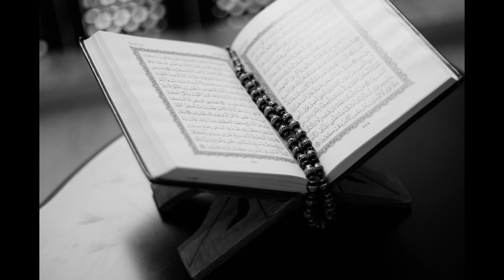quran || quran tilawat || quran recitation || quran for sleep || quran sharif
quran
quran tilawat
quran recitation
quran for sleep
quran sharif
quran karim
quran ayat
quran abdul rahman mossad
quran al quran
quran and science
quran and cheryl
a quran tilawat
al quran
quran
quran tilawat
quran recitation
quran sharif
quran pak